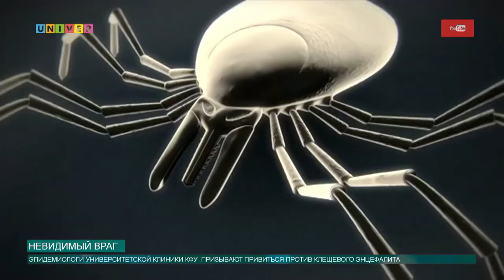Невидимый враг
С первым теплом многие из нас потянулись на природу, даже не задумываясь, что где-то поблизости ждут они - потенциальные носители страшной заразы. Как избежать встречи с клещами и что делать, если клещ вас укусил, узнавала Аделя Шемелова.